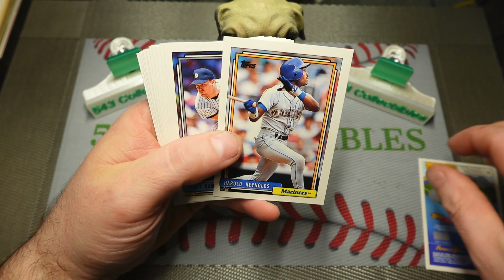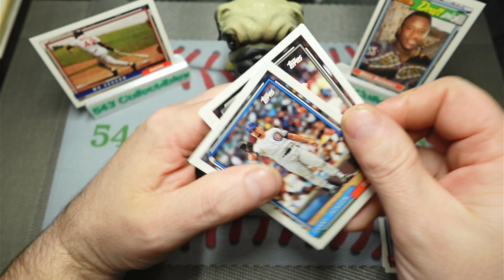1992 Topps Baseball Pack Rip!